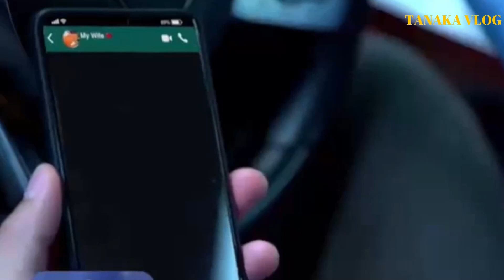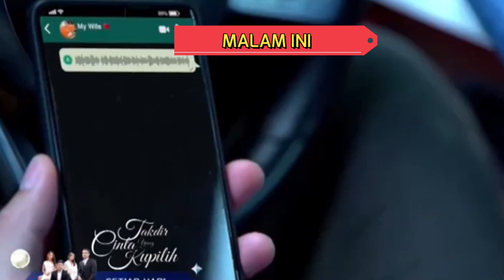PENCULIK NOVIA MINTA 5 MILYAR KE KAK JEFF BIAR SELAMAT TCYK JUMAT 29-9-2023 FULEPS